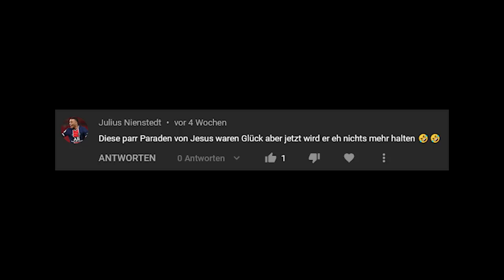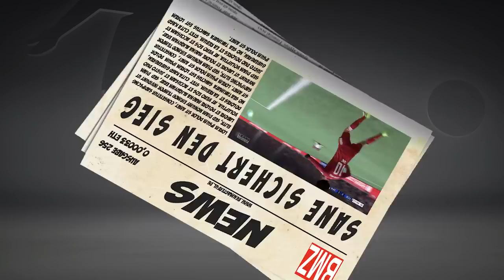FIFA 22: TOP TALENT HÜBNER ⚽️ FC BAYERN #051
Fifa 22 Trainerkarriere Deutsch mit dem FC Bayern Folge 51. Weiter gehts es in der Bundesliga mit jungen wilden Talenten. Enjoy!